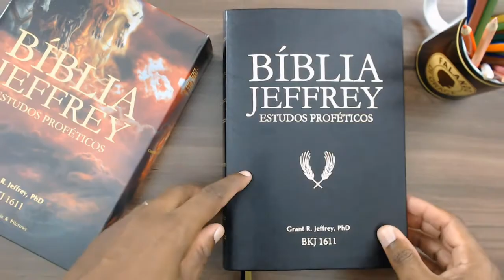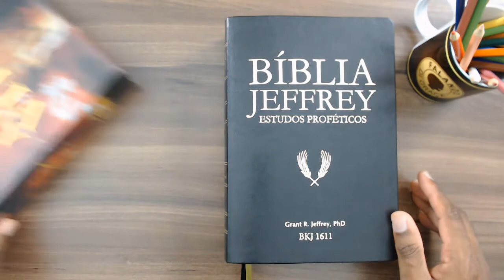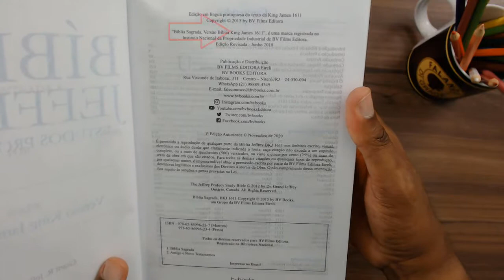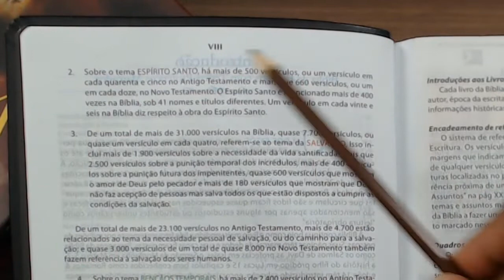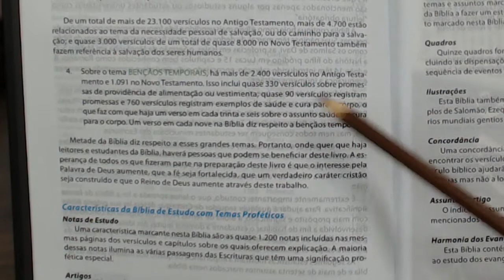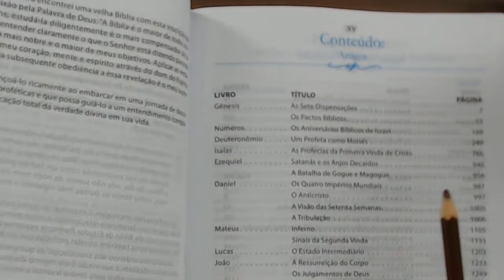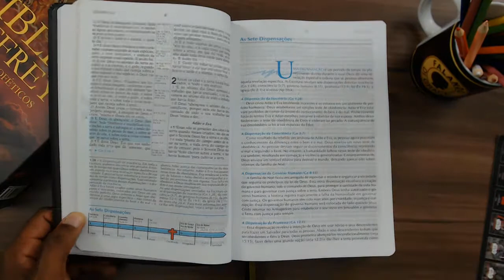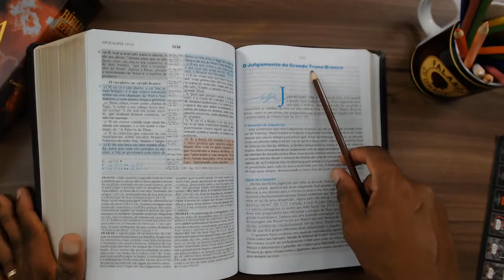🔴 BÍBLIA JEFFREY ESTUDOS PROFÉTICOS - King James 1611 | Flávio Sacramento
🎯 Onde comprar sua Bíblia de Estudo com SEGURANÇA E RAPIDEZ:
📌​ - Bíblia Jeffrey Estudos Proféticos - Preta

📌 ​ - Bíblia Jeffrey Estudos proféticos - Azul
Estamos vivendo os últimos dias? O que diz as profecias bíblicas sobre os dias atuais?
O estudo da profecia é conhecido como escatologia, ou seja,  o estudo das coisas que irão acontecer nos últimos dias.

A Bíblia Jeffrey de estudos proféticos terá o seu foco primário na interpretação das porções proféticas das escrituras.  Entretanto, a função do profeta e sua mensagem vão muito além de simplesmente predizer os eventos futuros e significação espiritual.

A mensagem do profeta tem dupla função: alertar sobre o iminente julgamento de Deus sobre o pecado e declarar o derradeiro e imediato triunfo da verdade e dos Seus propósitos soberanos. O passado e o futuro se unem na mensagem do profeta. Por fim, Deus guiará a história humana em direção ao dia em que os reinos deste mundo se tornarão verdadeiramente o reino de Deus.

Notas de Estudo:
Uma característica marcante nesta Bíblia são as quase 1.200 notas incluídas nas mesmas páginas dos versículos e capítulos sobre os quais oferecem explicação. A maioria dessas notas ilumina as várias passagens das Escrituras que têm uma significação profética especial.

Introduções aos livros:
Cada livro da Bíblia tem uma introdução particular que inclui uma descrição curta do autor, época da escrita e propósito do livro; um esboço do livro e uma seção que fornece informações históricas, teológicas e proféticas pertinentes ao livro.

Encadeamento de Referências:
O sistema de referências marcadas em cores destaca quatro temas importantes na Escritura. Os versículos destacados em cores, juntamente com as letras coloridas nas margens que indicam os assuntos, ajudam o leitor na identificação do tema ou assunto de qualquer versículo ou passagem marcados em um instante. As referências das Escrituras localizadas no pé de uma coluna indicam tanto a referência prévia quanto a referência próxima de um assunto. O “Resumo Completo da Cadeia de Referência Sobre os  Assuntos” na página XXI oferece um recurso que mostra a listagem completa de todos os temas e assuntos marcados na Bíblia de Estudo. Essas referências ajudarão o estudante da Bíblia a fazer um estudo minucioso, completo e objetivo de qualquer tema ou assunto marcado nesta Bíblia.

Quadros:
Quinze quadros fornecem uma rápida visão gráfica de vários assuntos e eventos, incluindo as dispensações e pactos bíblicos, o arrebatamento, o milênio e uma possível sequência de eventos futuros.
Ilustrações:
Esta Bíblia também inclui quatro ilustrações detalhadas. Três delas retratam os templos de Salomão, Ezequiel e Zorobabel, enquanto que uma outra ilustra os quatro impérios mundiais gentios descritos no livro de Daniel.

Concordância:
Uma concordância foi incluída no final da Bíblia de Estudos Proféticos para ajudá-lo a encontrar os versículos bíblicos mais rápida e facilmente. As palavras-chave em um versículo bíblico ajudarão no encontro de um versículo do qual você lembra uma palavra ou duas mas não a localização.

Assunto e Artigo:
O índice de assuntos localiza outras referências a pessoas, lugares, eventos e tópicos mencionados nas notas do Estudo Bíblico, nas introduções aos livros e artigos.

🌐 CONECTE-SE COMIGO🌐

✅ Dúvidas? Fale comigo pelo zap

● Dar uma passada nos COMENTÁRIOS